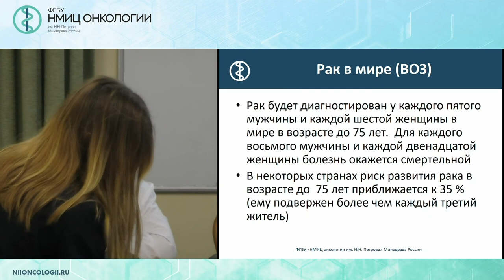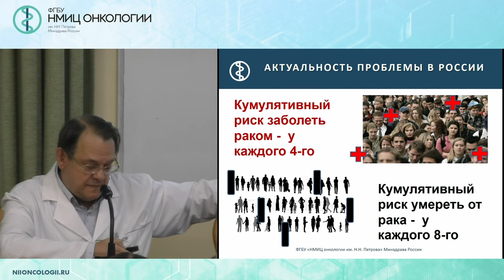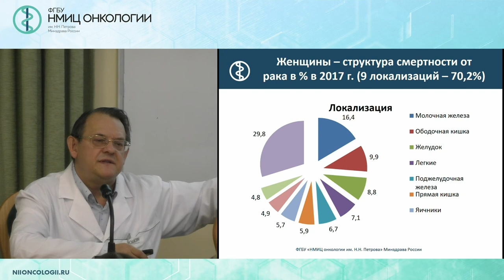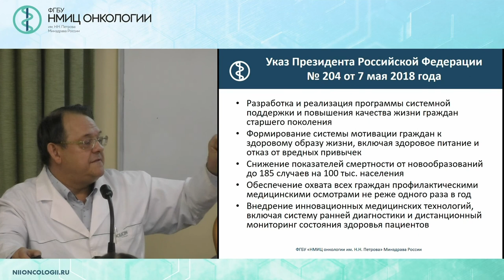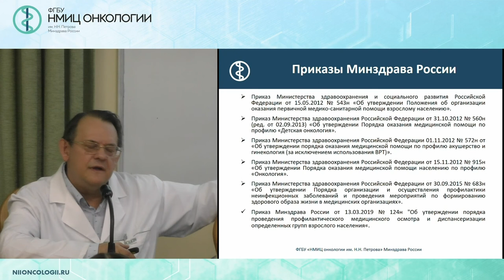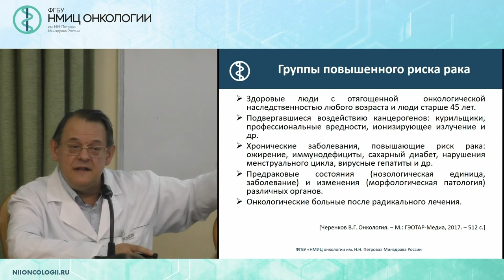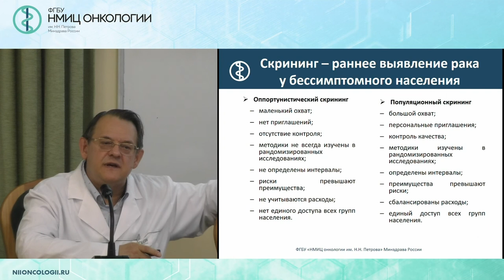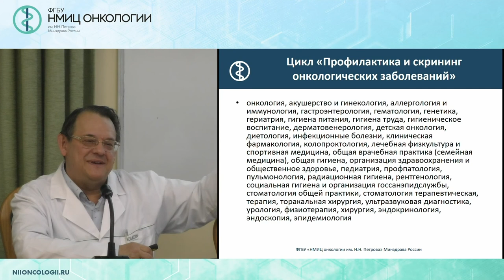Статистика и эпидемиология онкологических заболеваний